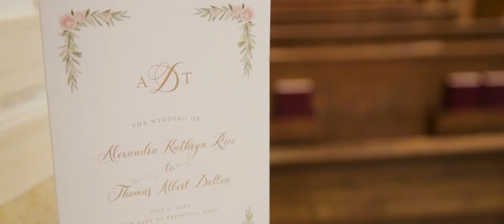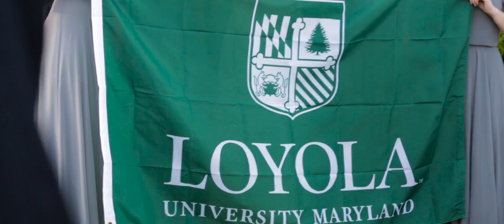Hamilton Farms Wedding Video - Ali & Thomas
It started as a blind date to a military ball at West Point. They locked eyes and haven't looked away since. Enjoy the wedding day of Ali & Thomas at the stunning Hamilton Farm Golf Club

Michael Justin Studios Cinema Team:
     Lead: Donnell C
     2nd Camera: Mike G
     3rd Camera: Taylor B
     Editor: Michael Justin

Planner: White Hall Events
Photography: Kelly Kollar
Entertainment: The Sultans - Jerry Bennett Entertainment
Floral: Rye Workshop
Dress Designer: Vera Wang
Mens Formalwear: Ike Behar
Wedding Cake: Sweet Love & Cake
Bridesmaids Dresses: Jenny Yoo Collection
Bridal Shoes: Salvatore Ferragamo
Mens Undergarments: Tommy John